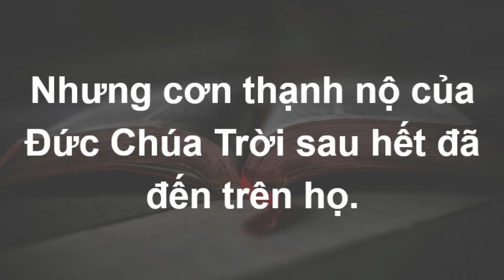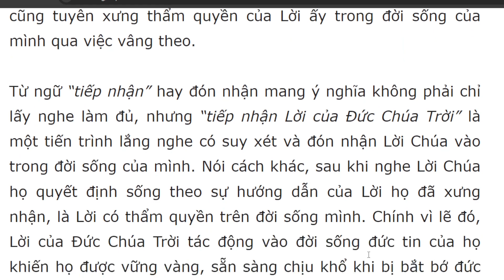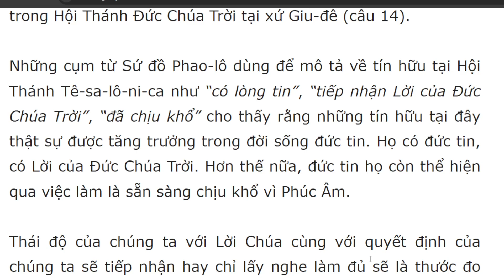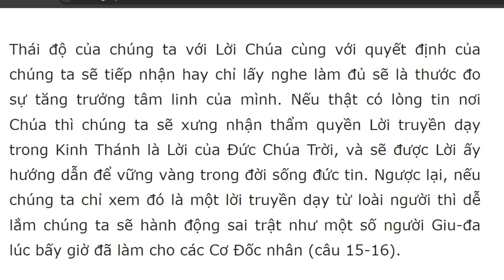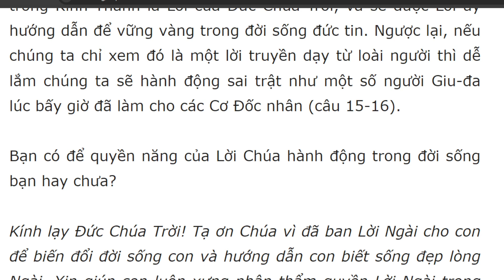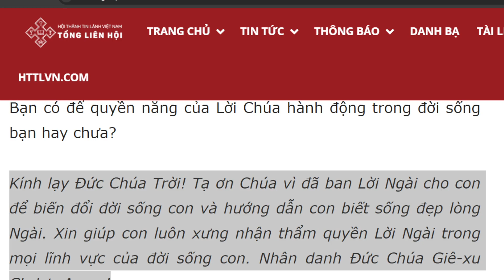Bài học Kinh Thánh hàng ngày 28-12-2023- kênh youtube Lợi Nguyễn Văn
Tiếp Nhận Lời Đức Chúa Trời
I Tê-sa-lô-ni-ca 2:13-16

“Bởi vậy, chúng tôi tạ ơn Đức Chúa Trời không thôi về sự anh em tiếp nhận Lời của Đức Chúa Trời mà chúng tôi đã truyền cho, không coi như lời của loài người, bèn coi như Lời của Đức Chúa Trời, vì thật là Lời Đức Chúa Trời, cũng hành động trong anh em có lòng tin” (câu 13).

Câu hỏi suy ngẫm: Sứ đồ Phao-lô tạ ơn Chúa không ngớt về điều gì? Các tín hữu Tê-sa-lô-ni-ca tiếp nhận Lời Chúa thế nào và kết quả ra sao? Bạn đón nhận Lời Chúa cho mình như thế nào?

Sứ đồ Phao-lô không ngớt tạ ơn Đức Chúa Trời vì các tín hữu Hội Thánh Tê-sa-lô-ni-ca khi nghe ông và các bạn đồng lao của ông rao giảng đã suy xét cẩn thận và nhận biết đây đúng là Lời Đức Chúa Trời chứ không phải lời loài người nên họ đã tin và tiếp nhận để quyền năng của Lời Chúa vận hành trong đời sống họ, khiến đời sống được thay đổi rõ rệt và kết quả cho Chúa (câu 13). Khi một người nhận biết và tiếp nhận Lời Đức Chúa Trời, điều đó chứng tỏ họ thật có đức tin nơi Ngài, đồng thời cũng tuyên xưng thẩm quyền của Lời ấy trong đời sống của mình qua việc vâng theo.

Từ ngữ “tiếp nhận” hay đón nhận mang ý nghĩa không phải chỉ lấy nghe làm đủ, nhưng “tiếp nhận Lời của Đức Chúa Trời” là một tiến trình lắng nghe có suy xét và đón nhận Lời Chúa vào trong đời sống của mình. Nói cách khác, sau khi nghe Lời Chúa họ quyết định sống theo sự hướng dẫn của Lời họ đã xưng nhận, là Lời có thẩm quyền trên đời sống mình. Chính vì lẽ đó, Lời của Đức Chúa Trời tác động vào đời sống đức tin của họ khiến họ được vững vàng, sẵn sàng chịu khổ khi bị bắt bớ đức tin từ chính những người đồng xứ mình, như gương của các Hội Thánh trong Đức Chúa Giê-xu Christ, cụ thể là những tín hữu trong Hội Thánh Đức Chúa Trời tại xứ Giu-đê (câu 14).

Những cụm từ Sứ đồ Phao-lô dùng để mô tả về tín hữu tại Hội Thánh Tê-sa-lô-ni-ca như “có lòng tin”, “tiếp nhận Lời của Đức Chúa Trời”, “đã chịu khổ” cho thấy rằng những tín hữu tại đây thật sự được tăng trưởng trong đời sống đức tin. Họ có đức tin, có Lời của Đức Chúa Trời. Hơn thế nữa, đức tin họ còn thể hiện qua việc làm là sẵn sàng chịu khổ vì Phúc Âm.

Thái độ của chúng ta với Lời Chúa cùng với quyết định của chúng ta sẽ tiếp nhận hay chỉ lấy nghe làm đủ sẽ là thước đo sự tăng trưởng tâm linh của mình. Nếu thật có lòng tin nơi Chúa thì chúng ta sẽ xưng nhận thẩm quyền Lời truyền dạy trong Kinh Thánh là Lời của Đức Chúa Trời, và sẽ được Lời ấy hướng dẫn để vững vàng trong đời sống đức tin. Ngược lại, nếu chúng ta chỉ xem đó là một lời truyền dạy từ loài người thì dễ lắm chúng ta sẽ hành động sai trật như một số người Giu-đa lúc bấy giờ đã làm cho các Cơ Đốc nhân (câu 15-16).

Bạn có để quyền năng của Lời Chúa hành động trong đời sống bạn hay chưa?

Kính lạy Đức Chúa Trời! Tạ ơn Chúa vì đã ban Lời Ngài cho con để biến đổi đời sống con và hướng dẫn con biết sống đẹp lòng Ngài. Xin giúp con luôn xưng nhận thẩm quyền Lời Ngài trong mọi lĩnh vực của đời sống con. Nhân danh Đức Chúa Giê-xu Christ, Amen!

Đọc Kinh Thánh trong ba năm: Khải Huyền 18